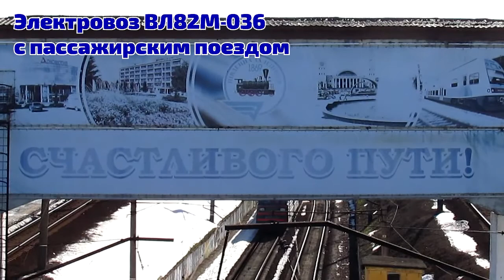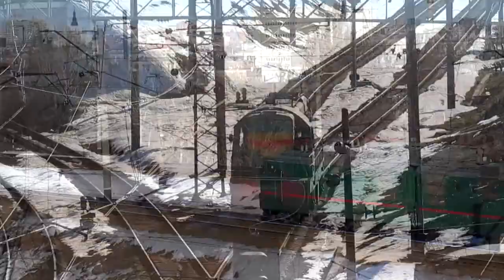Движение поездов на Новосёловке | Харьков | ЮЖД | South railway | Train compilation | Kharkiv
Украина, Харьков
Движение поездов на Новоселовке (парк "Н" станции Харьков-Пассажирский, ЮЖД)
В этом видео вы увидите :
Электропоезда : HRCS2-005, ЭР2Р-7042, ЭР2Т-7230, ЭР2-582
Тепловозы : ТЭП70-0116, ЧМЭ3-2621, ЧМЭ3-5444, ЧМЭ3-1062
Электровозы : ВЛ82М-036, ВЛ82М-047, ВЛ82М-074, ВЛ82М-036
Дата - Февраль 2020
Ukraine, Kharkiv
Trains on Novoselivka platform (park "N" of Kharkiv-Passenger railway station)
In this video you can see :
Electric trains (EMU) : HRCS2-005, ER2R-7042, ER2T-7230, ER2-582
Diesel locomotives : TEP70-0116, CHME3-2621, CHME3-5444, CHME3-1062
Electric locomotives : VL82M-036, VL82M-047, VL82M-074, VL82M-036
Date - FEB. 2020